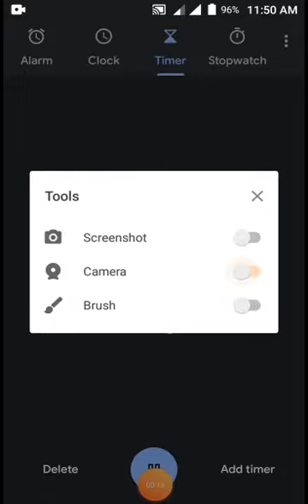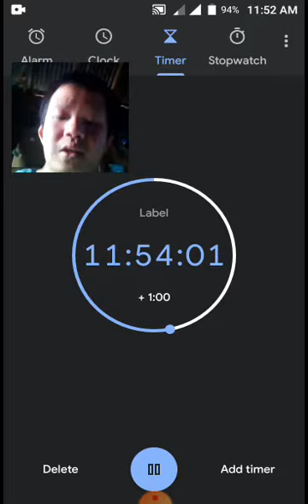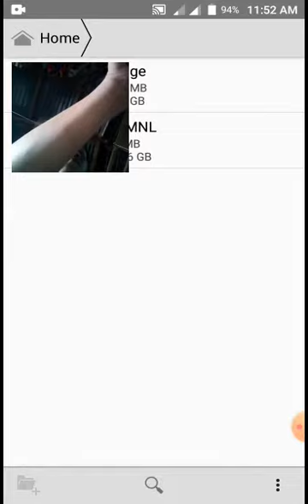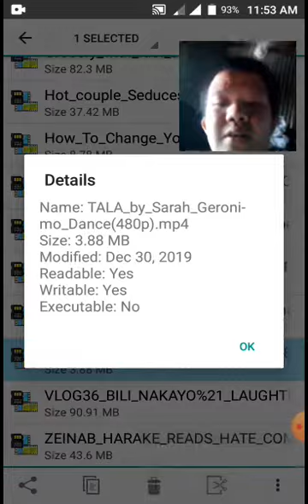Last 11 hours before 2020 - Unedited Vlog